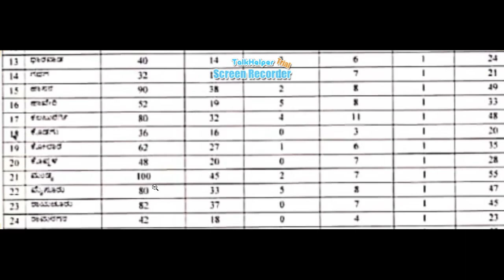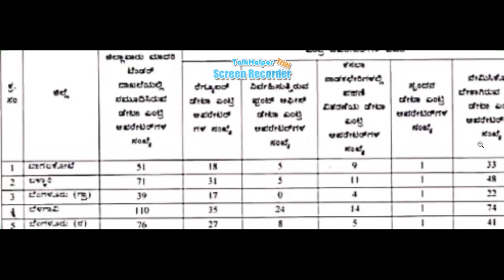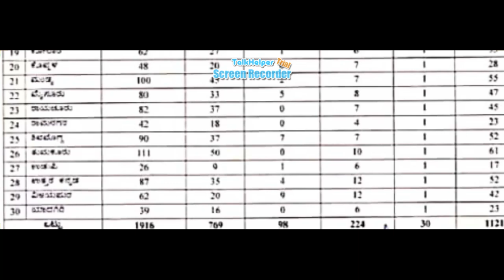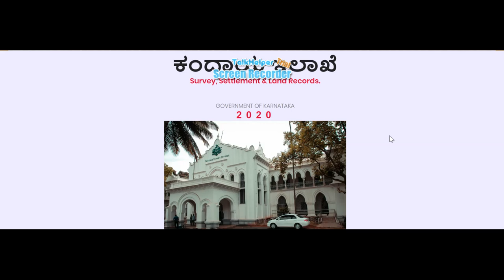revenue department karnataka government jobs | karnataka govt job | government job karnataka 2020